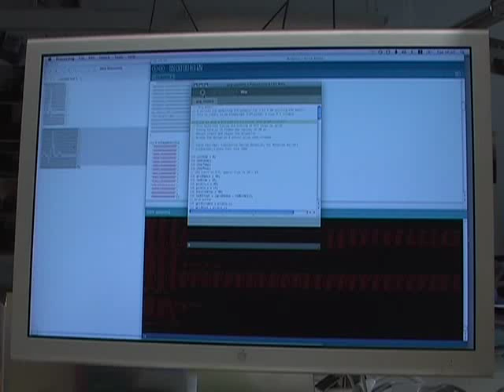Vital Signs - heartbeat monitor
Software and hardware design of an ECG display. This is for a prototype that is part of the Vital Signs project at the Institute of Biomedical Engineering, Imperial College, and part of Material Beliefs. The simulator was built in Processing then ported to Arduinio, this uses Kingbright LED matrixes and a Maxim 5x7 LED driver. I say "silly" repeatedly at 12 seconds in, for sure the highlight of this short film.